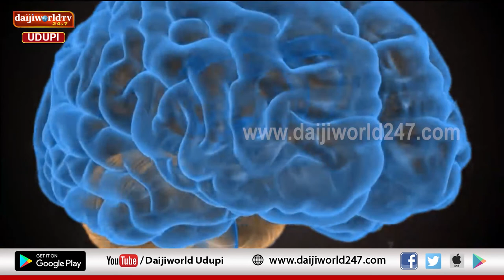Parivartana | Episode 03 | Dr. Prakash Tolar | ಯುವ ಜನತೆ ಮತ್ತು ಮಾದಕ ವ್ಯಸನ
ಮಾನಸಿಕ ಆರೋಗ್ಯಕ್ಕೆ ಸಂಬಂಧಿಸಿದ ವಿಚಾರಗಳ ಕುರಿತು ಜನರಿಗೆ ಮಾಹಿತಿ

ಖ್ಯಾತ ಮನೋವೈದ್ಯರಿಂದ ಪ್ರತೀ ಸಂಚಿಕೆಯಲ್ಲಿ ಆರೋಗ್ಯ ಜಾಗೃತಿ